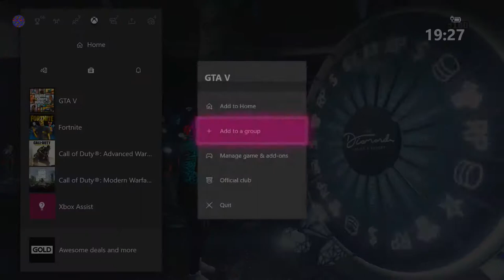EASY TIP HOW TO WIN THE LUCKY WHEEL PODIUM CAR EVERY TIME IN GTA 5 ONLINE! LUCKY WHEEL GLITCH You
Loving Minecraft since I was 3 years old, I play Minecraft AFTER homework. With the help of my Dad, we record Minecraft videos because I really like to share my knowledge to kids who love playing Minecraft just like me.

P.S. Please refrain from writing bad words on the comment section. :)

► Minecraft
► Stop Animation of Minecraft
► Toys Reviews

gta v,
GTA: Online Lucky Wheel Vehicles DLC -Testing out the F1 on Wangan circuit(Story Mode),
Progen PR4 - vehicle filename FORMULA,
GTA: Online,
rage,
F1 Formula 1,
Racing,
Tokyo,
GTA experiments,
modding,
Lucky Wheel Vehicles DLC for GTA: Online,
Rom Di Prisco,
Need for Speed III: Hot Pursuit Soundtrack,
Hydrus 606,
Cetus 808,
Snorkeling Cactus Weasels Matt Ragan,